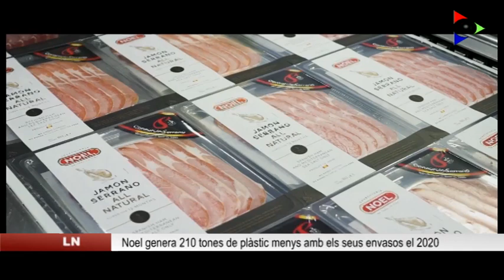Noel genera 210 tones de plàstic menys amb els seus envasos el 2020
Utilitzar menys plàstic és un dels objectius del pla estratègic de Noel Alimentària, de Sant Joan les Fonts, per avançar cap a un model de producció més sostenible. El 2020 van rebaixar un 25% la presència d’aquest material als envasos dels productes llescats que comercialitzen. Això ha suposat l’estalvi de 210 tones de plàstic.